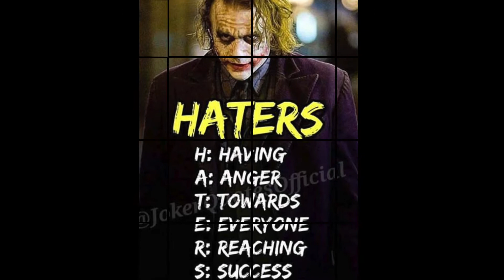JOKER status MOTIVATION 🔥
for latest gadgets info. and coolest gadgets.